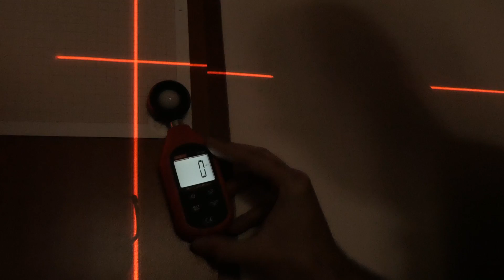Nivel System CL4DR czyli klasyczne czerwone wiązki lasera!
W tym filmie pokażę Wam, jak działa czerwony laser Nivel System CL4DR. Czerwony laser to już przeżytek?

 Sprawdziłem jego właściwości i parametry. Zapraszam do oglądania tego materiału oraz komentowania.